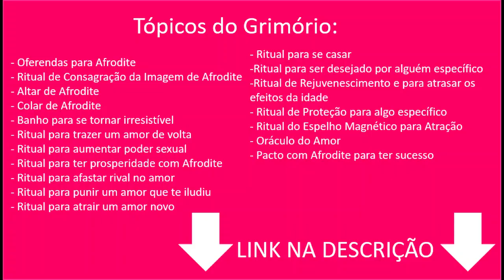HORÓSCOPO DE JULHO - TODOS OS SIGNOS - PREVISÕES - Por Pedro Baldansa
Neste vídeo trago as previsões do horóscopo para o mês de julho referente a todos os signos, também dou algumas dicas para melhorar sua energia ao longo deste período.

Minutagem:
Áries: 00:51
Touro: 02:01
Gêmeos: 03:01
Câncer: 04:25
Leão: 05:41
Virgem: 06:36
Libra: 07:37
Escorpião: 08:32
Sagitário: 09:39
Capricórnio: 10:39
Aquário: 11:55
Peixes: 12:51